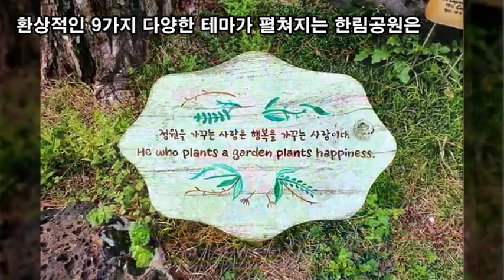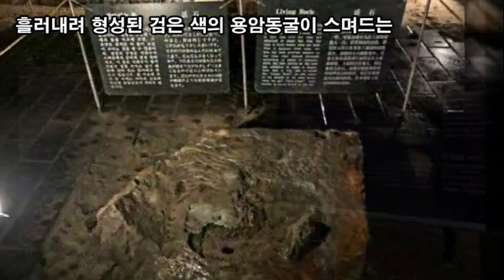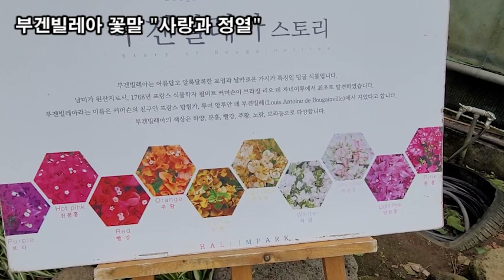랜선힐링여행, 제주여행, 지금 여기 제주니까 한림공원 제5탄